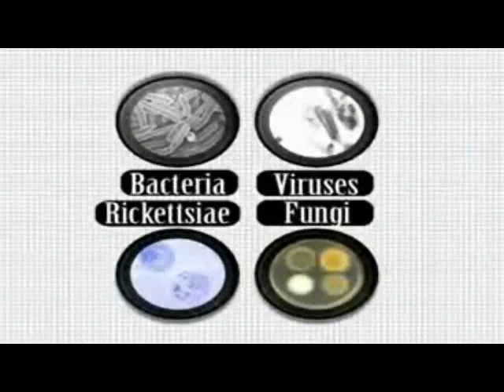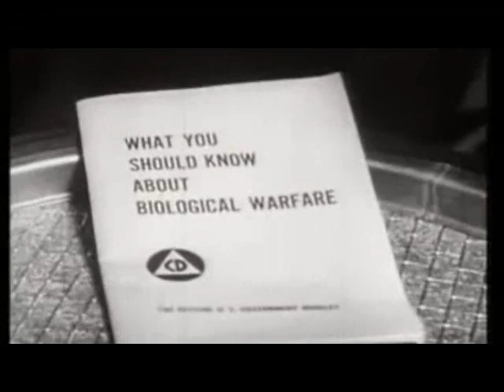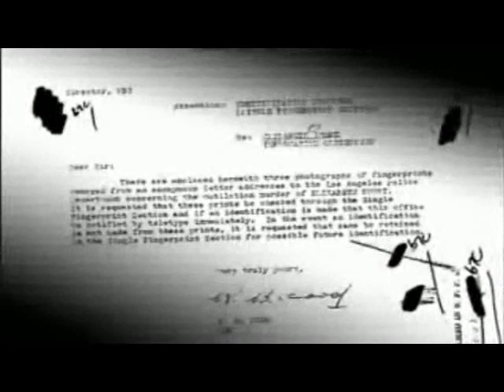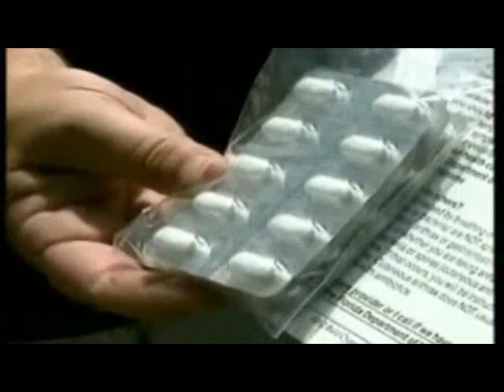BIOLOGICAL WEAPONS: War Machines